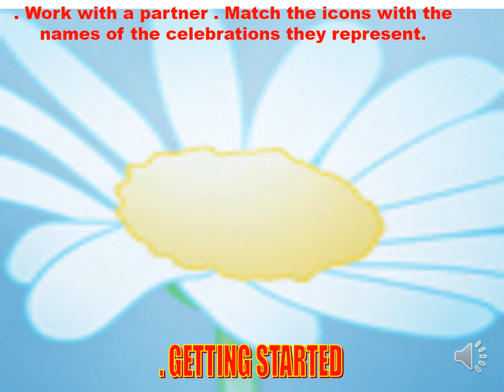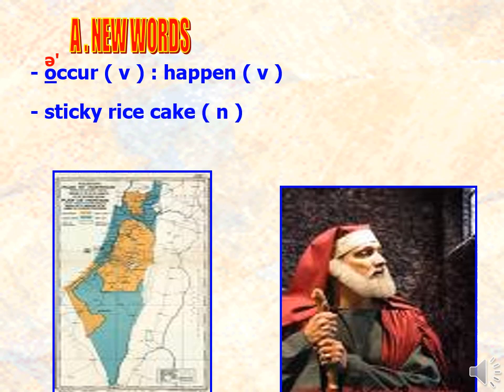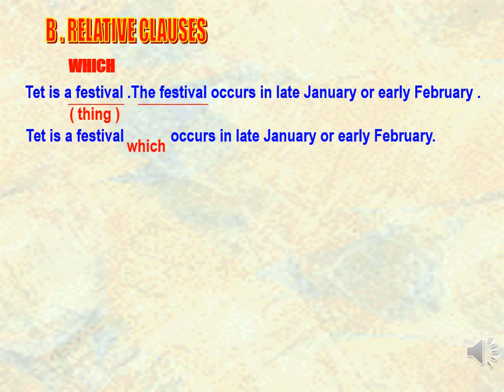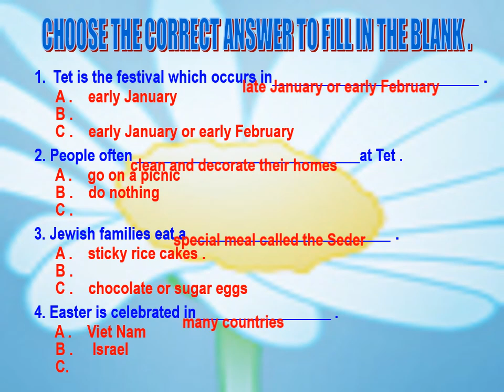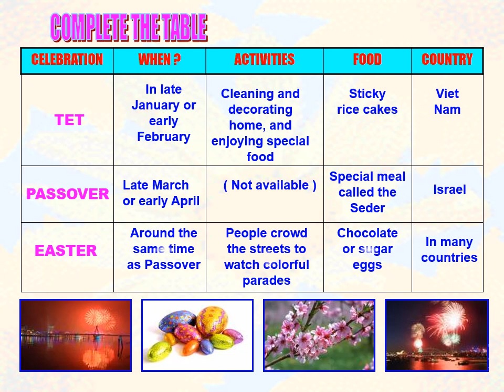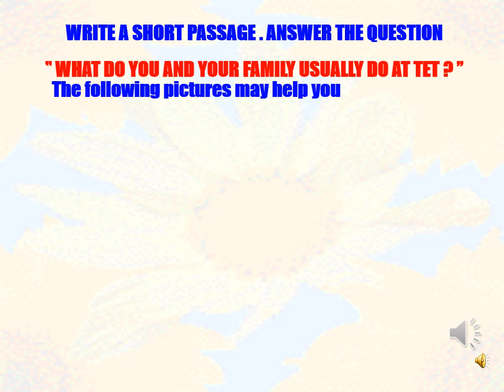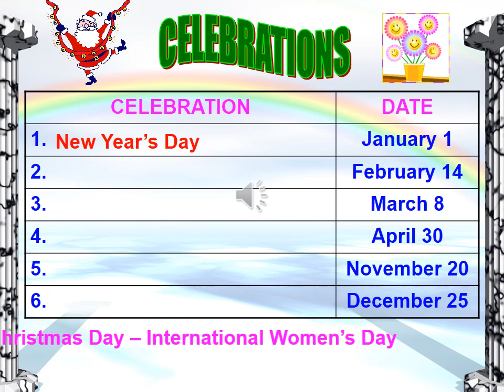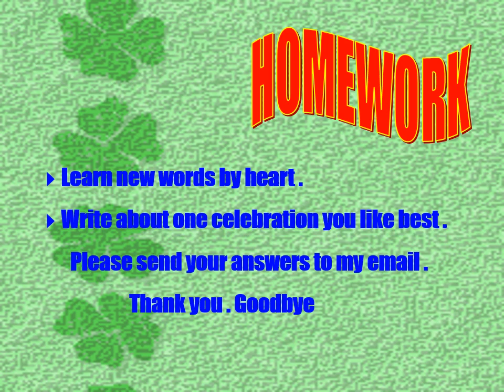TA9 - UNIT8: LISTEN AND READ - Thầy Vũ